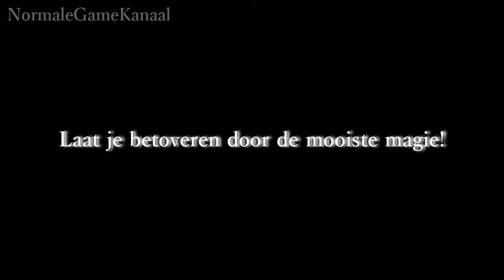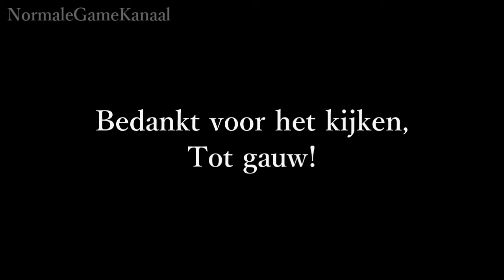Droomvlucht Sfeer Beelden - NormaleGameKanaal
Hallo kijkers!
Deze dag weer een nieuwe video!
Ik Hoop dat je deze video leuk heb gevonden!
Geef alvast een like aan deze video.
Vind ik altijd wel leuk want het kost me best veel
Tijd om video's te maken voor youtube.

IP SprookjesCraft server: server.sprookjescraft.nl.
IP SprookjesCraft teamspeak: ts.sprookjescraft.nl

INFORMATIE OVER NORMALEGAMEKANAAL:
Op dit kanaal komen er af en toe video's!
En er komen vooral : Game's/Update's/Exstra video's en meer!
Dus hou onze kanaal in de gaten!
(Alle video's worden op YouTube geplaatst op 720p en/of 1080p HD kwaliteit.)

*NormaleGameKanaal is een kanaal waarop je goed gekeurde video's(van de eigenaren) kan bekijken en is recht van toepassing om op elke video van YouTube te reageren. Wij zijn vertrouwelijk en geven onze video's nooit door aan derden. Op onze video's is  copyright ingeschakeld en worden gekopieerde video's nooit goedgekeurd.*